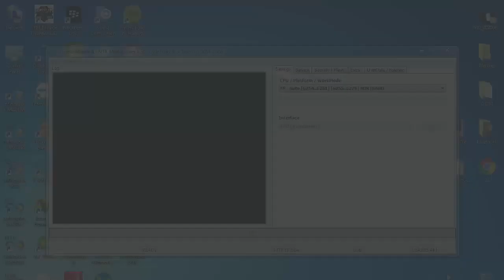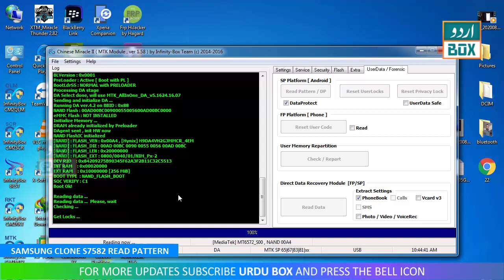SAMSUNG CLONE S7582 READ PATTERN DONE WITH CM2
Hi,
In this video I will tell you about how to read pattern of Samsung Clone phone SM-S7582 using Chinese Miracle 2 MTK version.
Here is all described in detail.
Watch video till the end and Enjoy...:)